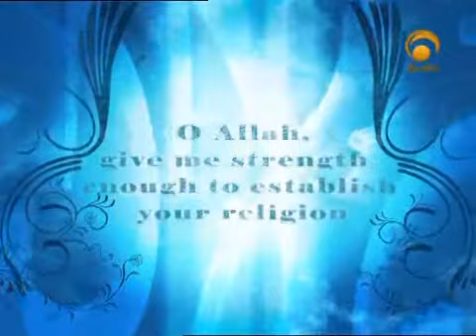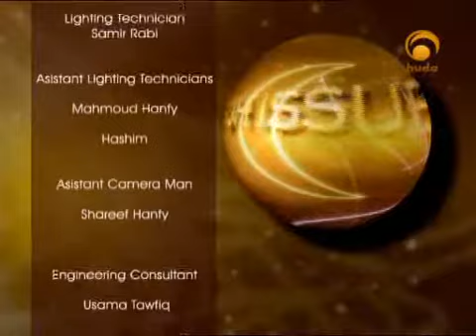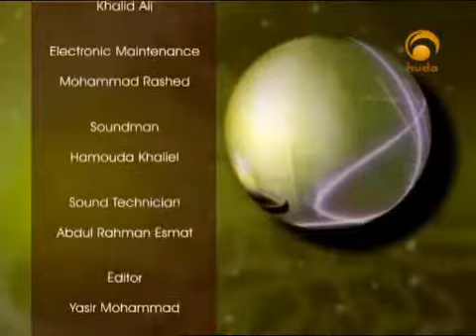Ramadan Fiqh Issues-Salim al-Amry (Part 4)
Course By Salim Al-Amry Shown on Huda TV
Ramadan Resources: